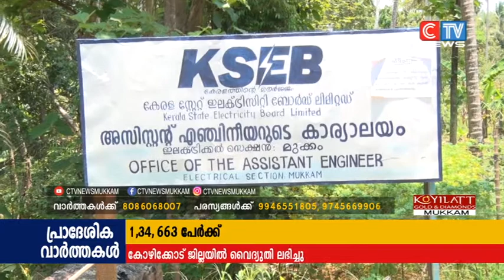വൈദ്യുതി രംഗത്ത് വിപ്ലവം രചിച്ച് കോഴിക്കോട് ജില്ല. 1,34, 663 പേർക്കാണ്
വൈദ്യുതി രംഗത്ത് വിപ്ലവം രചിച്ച് കോഴിക്കോട് ജില്ല. 1,34, 663 പേർക്കാണ് കഴിഞ്ഞ 5 വർഷത്തിനിടെ ജില്ലയിൽ വൈദ്യുതി കണക്ഷൻ ലഭിച്ചത്.